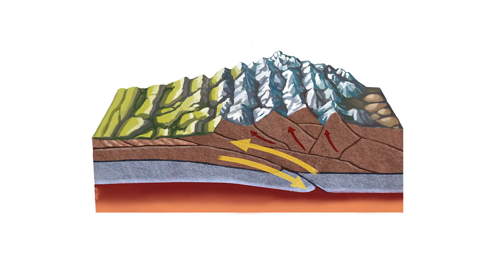تاريخ جبل نفوسة 2/100 (التكوين)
حلقة تعنى بالتكوين الجيلوجي الاول للجبل والاستفادة من الموارد المتاحة في ظاهر الجبل وباطنه
كيف تكون الجبل؟ ماهي عناصره الأولية؟ كيف ظهر للوجود وأشياء أخرى